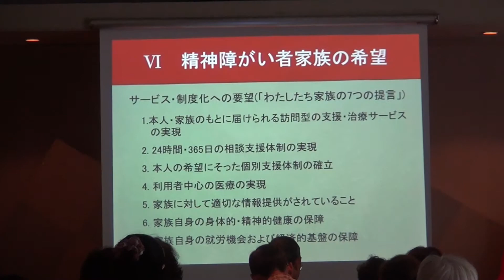2014年8月草加市 精神障害者家族むけ講演